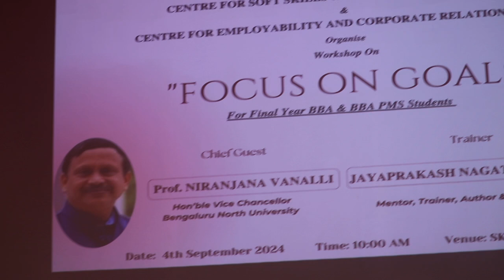Vote of Thanks by a student of Kristu Jayanthi Vidyalaya